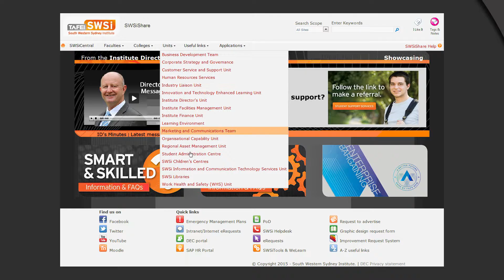Linda Watts: WHS support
write a description here

Created by SWSi's Innovation and Technology Enhanced Learning unit.

Copyright TAFE NSW South Western Sydney Institute (SWSi) [Insert month and year]
The information contained in this resource was correct at the time of production but may be subject to change. Please check with SWSi (13 SWSi) for the latest information.

Please note: Training requirements change from time to time. Unless you are using this resource in association with an enrollment in the course with which this resource is associated any knowledge gained from this resource cannot be guaranteed or certified in any way.